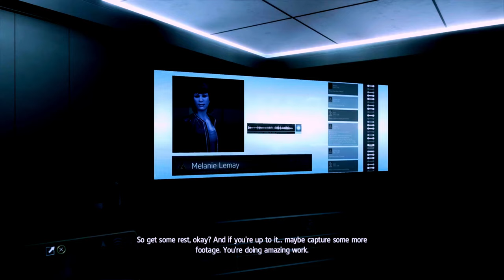Assassin's Creed 4: A Thrilling Experience PT 148